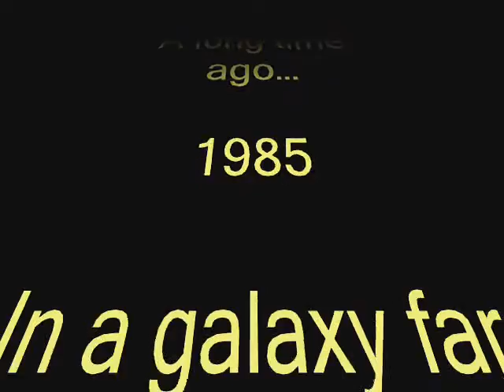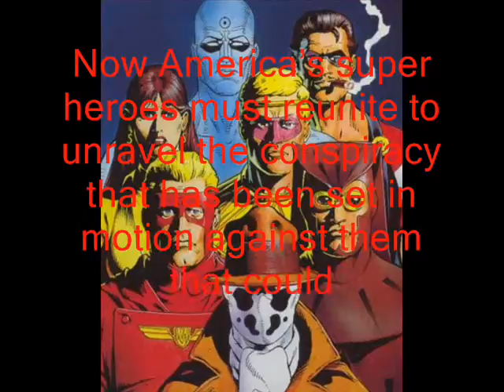JK_Watchmen Book Trailer LIS535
A book trailer I made advertising the graphic novel "Watchmen" by Alan Moore.  for LIS535

Made by: James Klemm